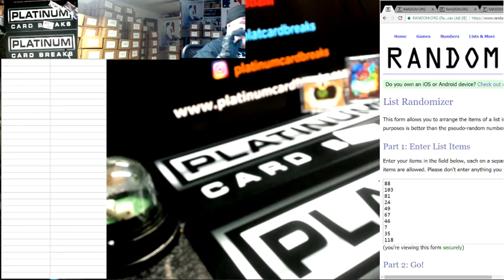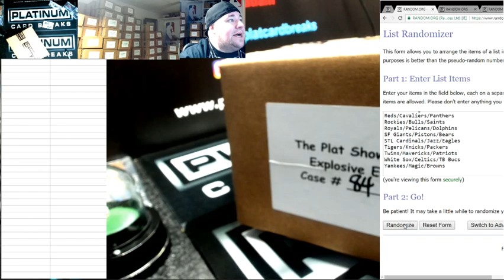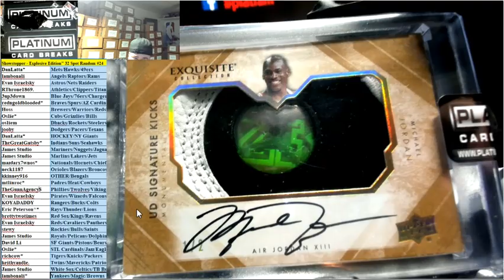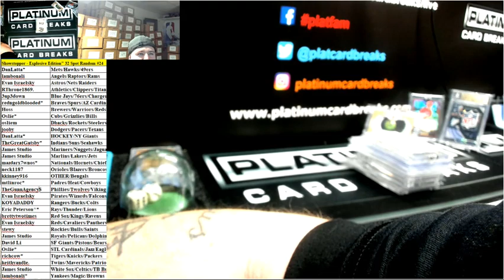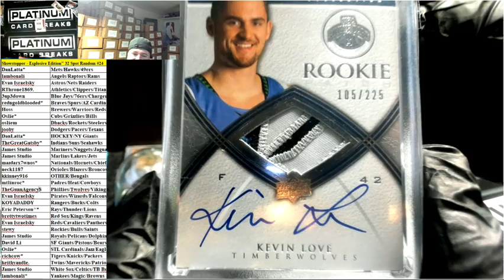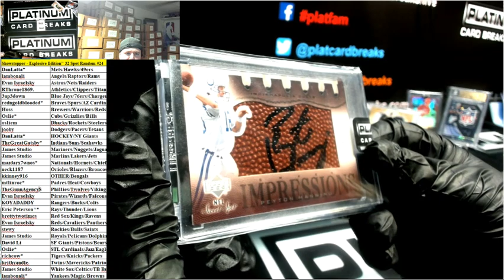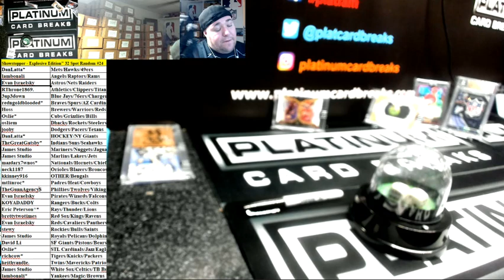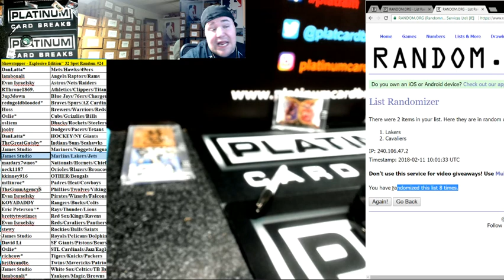Showstopper Explosive Edition 32 Spot Random #24 MONSTER LEBRON